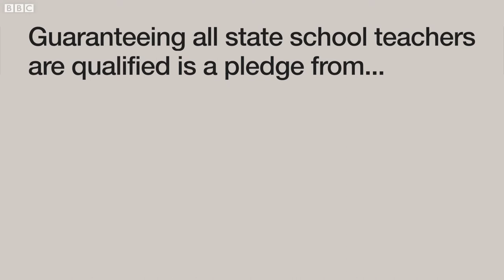Mystery Manifestos: Education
"Young people need to realise how important their vote actually is."

Aylesbury College students take on Mystery Manifestos to choose policies they like most about Education, without knowing the political party they're from...